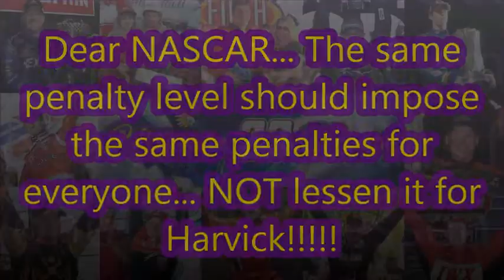Aren't all L1 NASCAR penalties supposed to be the same?... Not if you're Kevin Harvick!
AJ Allmendinger's team had a L1 violation at Atlanta for 3 loose lug nuts post-race: The penalties were 35 driver & owner points for him & JTG Daugherty Racing & his crew chief, Randall Burnett, got a $65,000 fine and three-race suspension.

Brad Keselowski's team had a L1 violation at Phoenix for his car failing the post-race rear wheel steer inspection: The penalties were 35 driver & owner points for him & Penske Racing & his crew chief, Paul Wolfe, got a $65,000 fine and three-race suspension.

Kevin Harvick's team had a L1 violation at Phoenix for a “track bar slider assembly” that was UNAPPROVED by NASCAR: The penalties were 10 driver & owner points for him & Stewart-Haas Racing & his crew chief, Rodney Childers, got a $25,000 fine and one-race suspension.

... Does anyone else see the problem here!?!?!?...

Also why is there a Dale Earnhardt Sr. impersonator at a NHL game!?... & Is he the one I see frequent the Richmond races years ago!?...